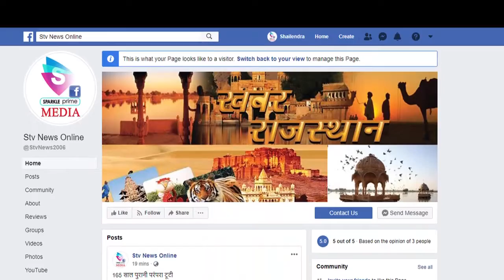पैरोल पर फरार पांच हजार के इनामी बदमाश को किया गिरफ्तार...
2014 में पैरोल पर गया बदमाश वापिस नही लौटा था

कोतवाली थाना पुलिस ने मुरादाबाद से किया गिरफ्तार